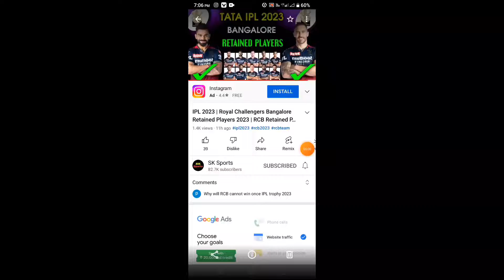Tata IPL 2023 ! Royal Challengers Bangalore Retained Players 2023:RCB Retain Players